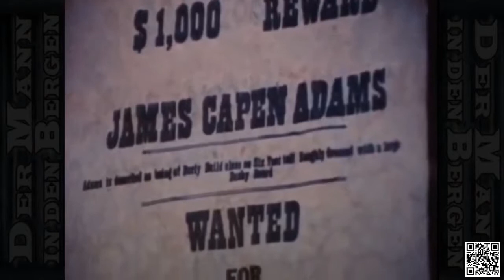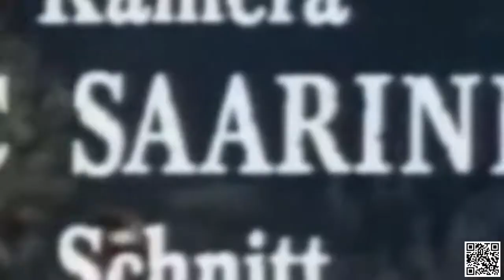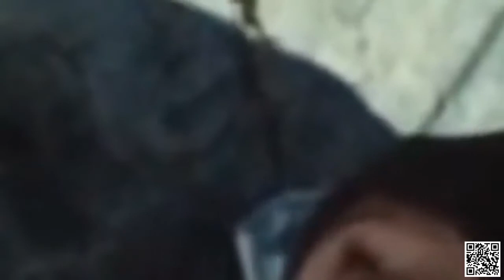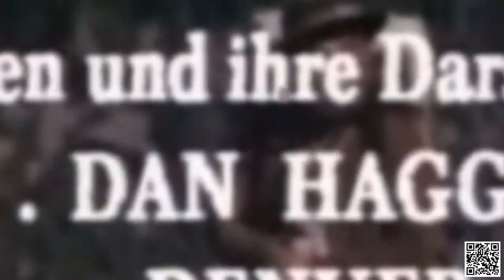Der Mann in den Bergen - Folge 04 - Die Siedler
Fernsehserie
Der Mann in den Bergen (Originaltitel: The Life and Times of Grizzly Adams) ist ein US-amerikanischer Fernsehfilm und eine US-amerikanische Westernfernsehserie.

Die Produktionen basieren auf dem 1973 veröffentlichten Roman Life and Times of Grizzly Adams von Charles E. Sellier, in dem er das Leben von James Capen Adams beschreibt. Der Film und die Serie adaptieren jedoch nur die Idee und verlagern die Handlung räumlich und zeitlich fort vom Leben der historischen Person.

Handlung

Die Serie spielt in einem weitgehend unerschlossenen Gebiet im Westen der USA Mitte des 19. Jahrhunderts. Zu Beginn der Serie flieht die Hauptperson, James „Grizzly“ Adams, weil er eines Verbrechens beschuldigt wird, das er nicht begangen hat, in die Berge, um fortan versteckt in der Wildnis zu leben. Hier baut er sich eine Hütte und beginnt ein neues Leben. Ein Hauptelement der Serie ist die Nähe zur Natur, die sich in umfangreichen und abwechslungsreichen Landschaftsaufnahmen und vielen Tieraufnahmen zeigt. Einer der Handlungsstränge ist die Zähmung von Tieren, die ein Talent von Adams ist. Seinen Spitznamen „Grizzly“ Adams erhält er für die Zähmung eines jungen Grizzlys, den er Ben nennt – die historische Person James Adams hatte ebenfalls einen solchen Bären, den er nach Benjamin Franklin benannte.
Die wichtigsten Nebenrollen sind die des Trappers Mad Jack mit seinem störrischen Maultier Nummer Sieben und des Indianers Nakoma, die Adams bei seinen Abenteuern unterstützen. Diese bestehen meist aus einer Bedrohung für Freunde und zufällige Bekannte, die in Notlagen und Gefahren geraten, die Adams allein oder mit der Unterstützung anderer bewältigt.
Im Gegensatz zu anderen Westernserien dieser Zeit wird allgemein auf Gewaltdarstellungen und den Einsatz von Schusswaffen verzichtet. Durch die Nebenrollen und Gastrollen wird vielmehr auf Probleme in Bezug auf Familie, Jagd, Neubesiedlung durch „Weiße“ und Konflikte mit den ansässigen Indianerstämmen eingegangen